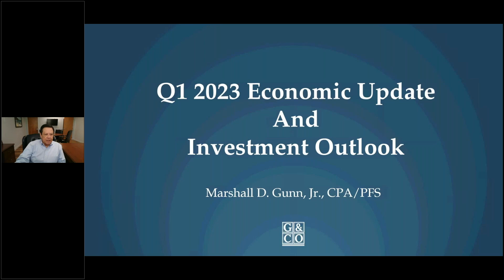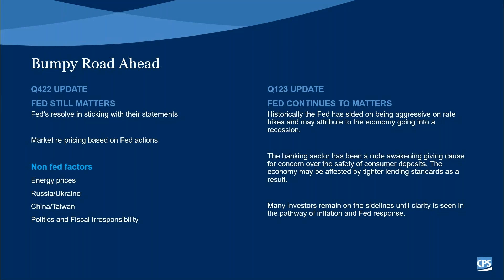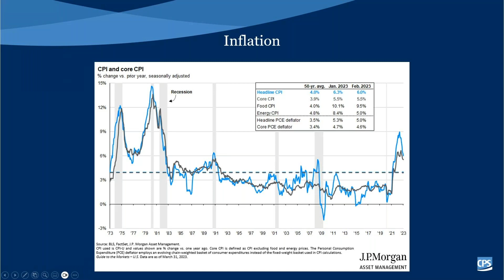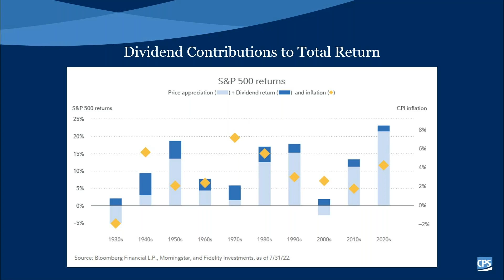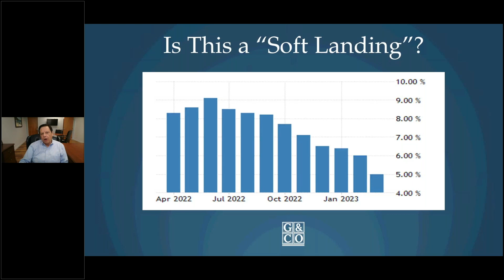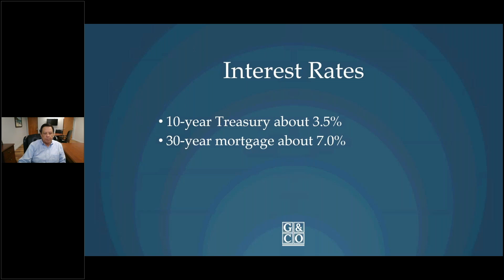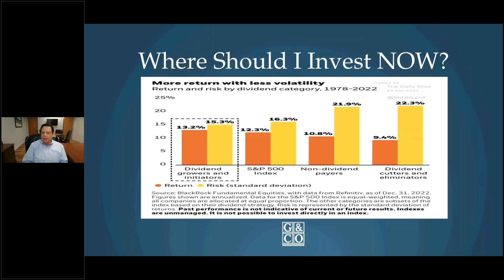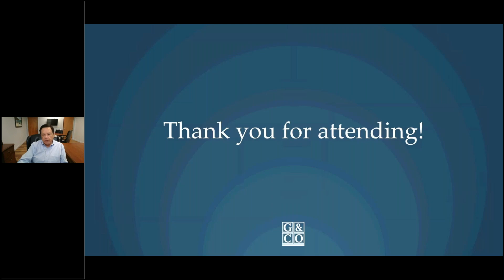Q1 2023 Quarterly Economic Update Webinar | April 27, 2023 | Gunn & Company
In our quarterly economic update webinar, K. C. Wilson of CPS Investment Advisors and Marshall Gunn of Gunn & Company, P.A. share data recapping the Q1 of 2023 economic performance and encourage investors to take a long-term view of their investments.

to learn more about the presenters, future webinars and read any appropriate disclosures.